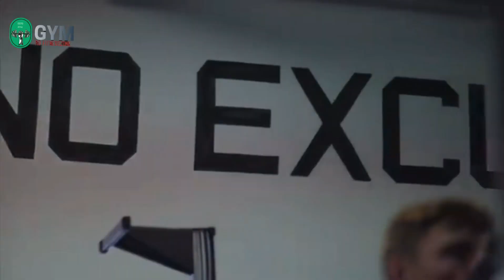female fitness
These videos are made with the purpose of showing different routines and different bodies since we all have different bodies motivate and learn , the social networks of each girl are in the description ,

Respect our female Fitness Model by Making polite comments .

(1 ) This video has no negative impact on the original works ( it would actually positive for them )